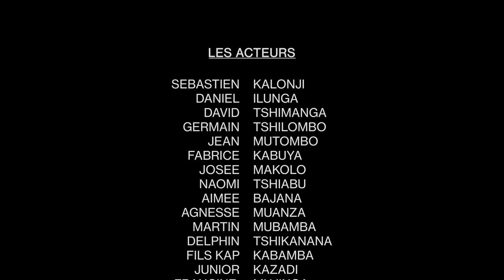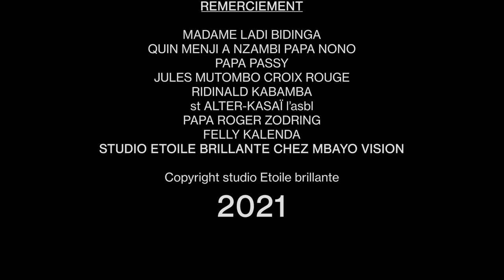TSHIBAWU film du Kasaï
film Réalisé par MBAYO VISION  à Mwene-Ditu